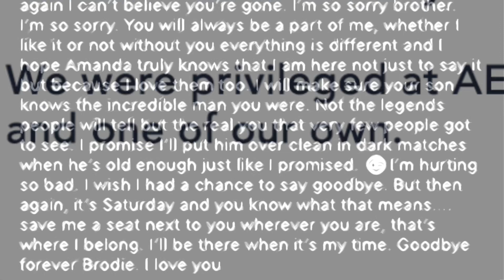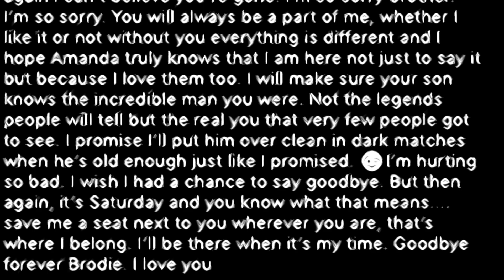REPTILIAN Jon Huber (Brodie Lee / Luke Harper)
Ding Dong The Dark Order Is Dead!
Brodie Lee is DEAD! RIPbrodieLEE ?
The reptilian hybrid race is real and they are sacrificing at a rapid rate.
Who is Jon Huber? A former WWE wrestler who many believed modeled his “DARK ORDER” leader role after his former boss Mr. Vincent McMahon. Was the AEW wrestler mocking Vince McMahon?
Country folks being sacrificed for eternal life? No lust for a rich mans gold here..
I’m not worried about these snakes for my God has sacrificed his Son for me (all mankind) and I am in his blood and his blood is in me.
Jesus Christ is my Lord and Savior.

The vague cause of death make me wonder if “Luke Harper” really died and if so why?

I guess this had to happen in order for these snakes to continue with there disgusting snake show.
I know I’m walking a thin line but God knows why. You can know too now.
One army is under us and one army is above us, and one more army is above that!
🧊 Tick Tock ⌛️

The Big Brothers ARE READY.
I AM SOBER.
THE LORDS WRATH is Kindled and ain’t no grave can hold my body down!

I (Andrew Cole) bow before the thrown of “THE TRIBAL CHIEF” JESUS CHRIST

“ONE HUNDRED MILLION ANGELS” ~J. Cash